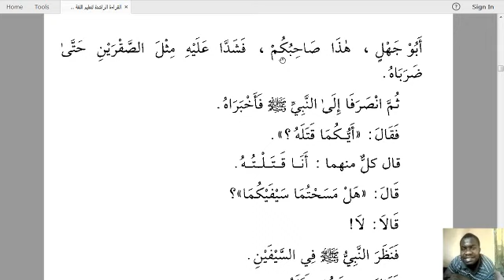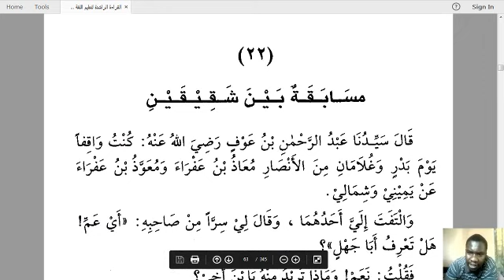LESSON 27 AL-QIRA-ATUr-RAASHIDA القراءة الراشدة الدرس السابع وعشرون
PREVIOUS LESSON:
LESSON 26 AL-QIRA-ATUr-RAASHIDA القراءة الراشدة الدرس السادس وعشرون